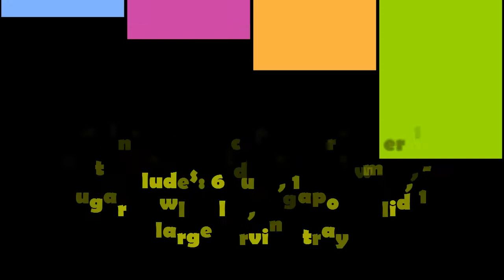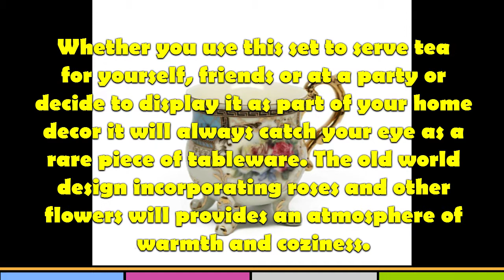HQ White Vintage Tea Cup & Serving Tray Set, 24K Gold Plated Trim w/ Blue Floral Pattern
Euro Porcelain 12-Pc. HQ White Vintage Tea Cup & Serving Tray Set, 24K Gold Plated Trim w/ Blue Floral Pattern, Hand Painted Service for 6, Luxury Bone China Tableware